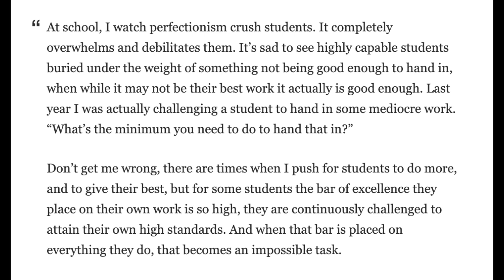Comfort in the Discomfort of Growth - InnovatorsMindset S1 Ep 36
How can a shift in thinking from "show your work" to "show your thinking" help us empathize with and support others who are also learning new things? Sometimes our thinking is also the struggle and we can share those ups and downs to model our own learning and process that we have followed. When we model the struggle instead of only focusing on the outcome, we can show that improvement and learning take time - it is a process for all of us!